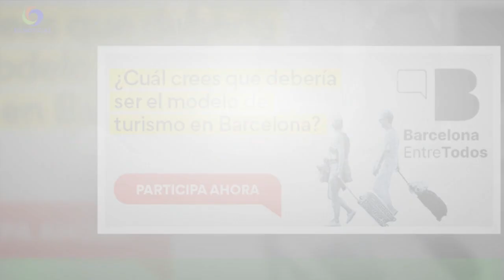Minuto de silencio en el Ayuntamiento de Barcelona el Día Europeo de las Víctimas de Terrorismo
La corporación municipal del Ayuntamiento de Barcelona ha guardado este sábado por la mañana un minuto de silencio con motivo del Día Europeo de las Víctimas de Terrorismo. Lo ha encabezado la alcaldesa, Ada Colau, y se ha realizado ante el ayuntamiento,en la plaza Sant Jaume de Barcelona, informa el consistorio en un comunicado.